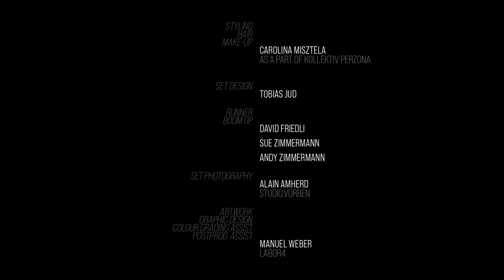BARANY - Vunra (PROLOGUE Chapter II) (Official Music Video)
New single "Vunra" (Prologue Chapter II) OUT NOW.

BARANY "Vunra" (PROLOGUE CHAPTER II) - VIDEO CREDITS

PRODUCTION, CONCEPT/STORY, DIR, CAMERA, POST PRODUCTION, COLOUR GRADING
Jonas Ruppen, Ruppen Productions
MUSIC & LYRICS Tanya Zimmermann

DANCER/ACTRESSE
Irina Gloor

ASSISTANT DIRECTOR
Viviana Leida Leonhardt, as a part of Kolllektiv Perzona

1st ASSISTANT CAMERA Biby Jacob

STYLING, HAIR & MAKE-UP Carolina Misztela, as a part of Kollektiv Perzona

SET DESIGN Tobias Jud

RUNNER, BOOM OP David Friedli, Sue Zimmermann, Andy Zimmermann

SET PHOTOGRAPHY Alain Amherd, studio.vorben

ARTWORK and GRAPHIC DESIGN
Manuel Weber, Labor4

MUSIC PRODUCTION
Valentin Hebel & Sebastian Muxfeldt, re:dasein, Tanya Zimmermann

MIXING Dan Austin

MASTERING Matt Colton

VOCALS, GUIT, PIANO, SYNTH, BASS Tanya Zimmermann

SYNTH, SYNTH BASS Jonas Ruppen

Friends & family
COLDKINGS
Elias Salzmann, Felix Ruppen, La Caverna Naters
MOVE dance academy
42 Is The Answer
Kristina Hofstetter
Jesse “PNB” Raymond
Joanne van Spyk
Rinaldo, Louis, Fredy, Hännu-Medi Zimmermann & Markus Zimmermann
Evi & Werner Spycher
Kanton VS
Kanton SO

BARANY "Vunra" (Prologue Chapter II) - Lyrics

Verse 1
VUNRA, hate this vulnerability
Tearing me apart, you see
One again
One again

Chorus 1
I see the light inside your heart, finally

Verse 2
One again

Post Chorus
You are like the roaring sea
It’s where I want to be
The love inside your core will never die

You are like the roaring